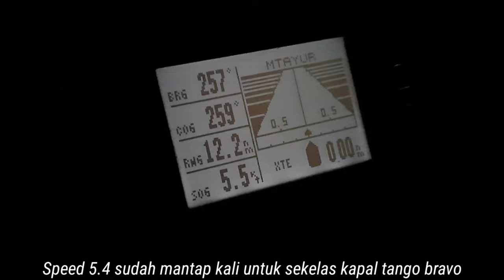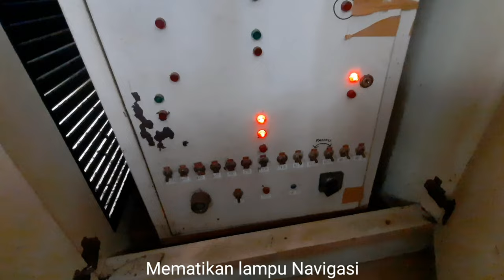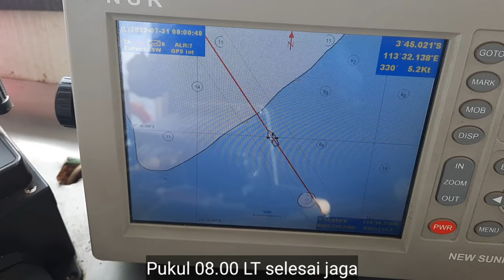Keseharian pelaut di atas kapal tugboat ketika sedang dalam pelayaran | Daily life at sea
Hallo teman - teman pelaut !

Untuk Video kali ini saya akan menunjukkan kepada teman - teman semua bagaimana kehidupan seorang pelaut terutama di atas kapal tugboat ketika sedang dalam pelayaran.

terimakasih